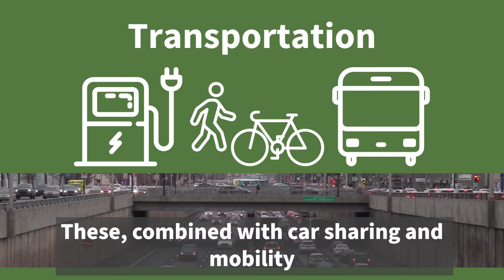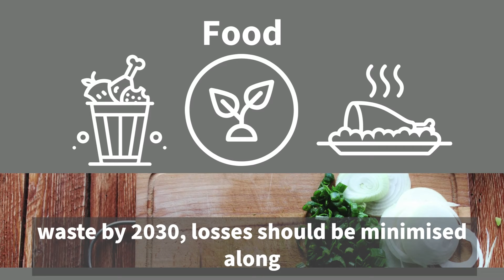Behaviour Change - Behaviour Change and Public Engagement | Environment 101 | CSEN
How are people's behaviours contributing to environmental change? How can we make positive changes to societal habits? What effect can an individual even make to our climate's future?

CSEN Environment 101 explains and explores the biggest issues in environmental policy in short and accessible videos. This video details the types of damaging behaviour people engage in, the effect this has on the environment, and what behavioural changes will be needed to reach net zero.